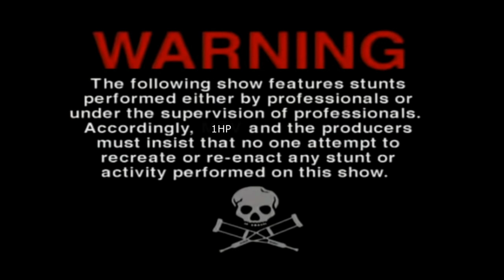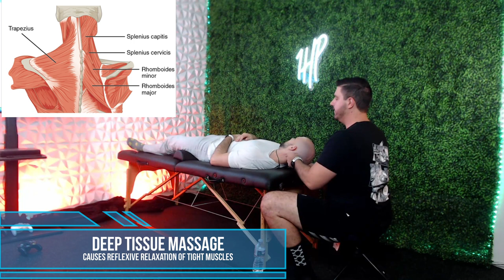Neck Pain Relief Exercises for Gamers [FEAT IRON NECK & KANGASCASTS]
In this episode, we put our neck strength to the test in several feats of strength!

00:00 Intro
01:07 Girth Check
01:37 The Posture Problem
03:48 Home Exercises For Neck Health
06:22 Home Exercises For Neck Health with the Iron Neck
09:01 Manual Therapy
15:41 Feats of Strength : The Neck Pull
21:30 Feats of Strength : Neck Wrestling
23:09 Feats of Strength : Prone Neck Endurance
26:45 Neck Pump Measuring